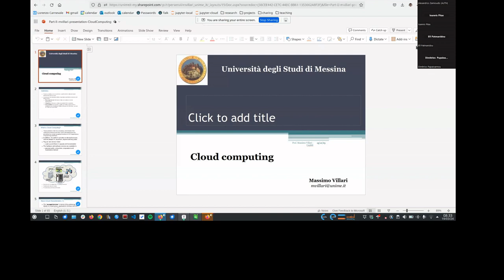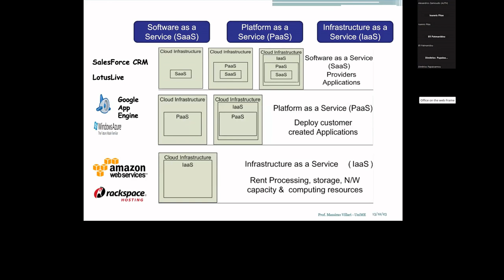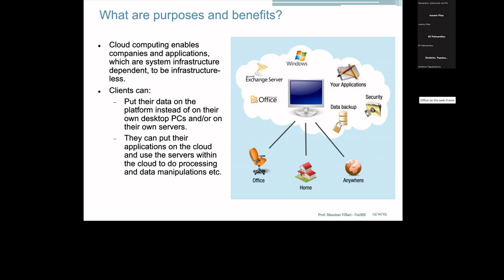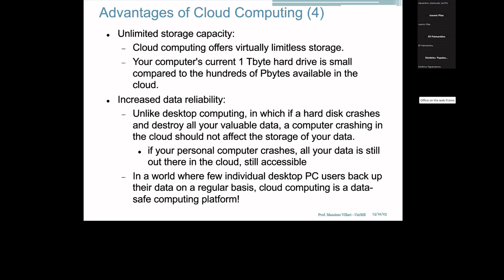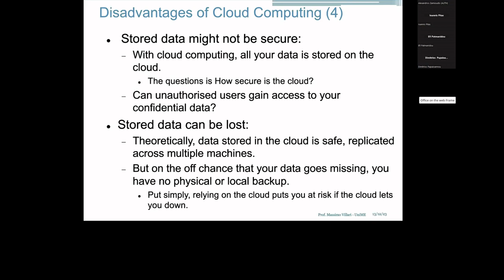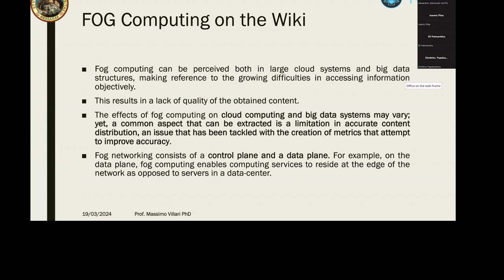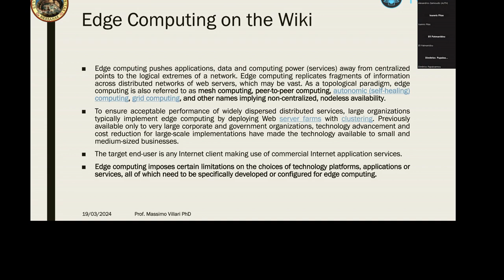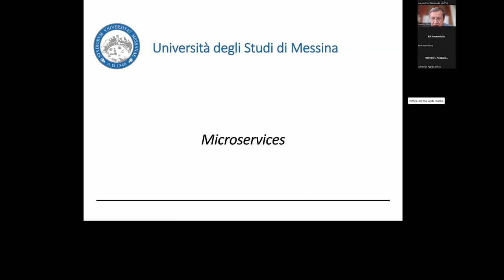Prof. L. Carnevale: Introduction to Cloud/edge computing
Short course on Cloud/Edge Computing for Deep Learning and Big Data Analytics, 19th March 2024